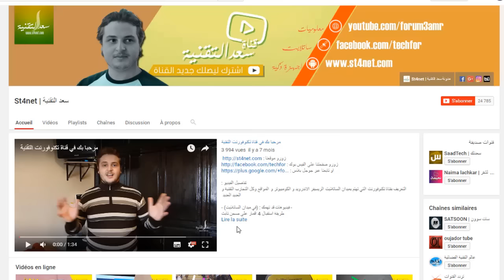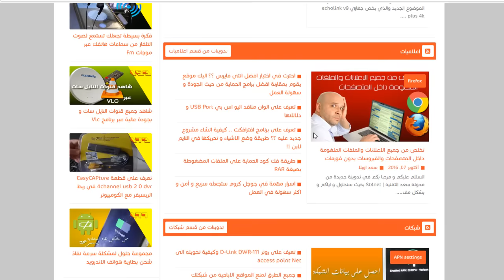تعرف اكثر على مدونة سعد التقنية في حلتها الجديدة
- فيديوهات قد تهمك : (في ميدان الساتلايت) -

- فيديوهات قد تهمك : (في ميدان الاندرويد ) -